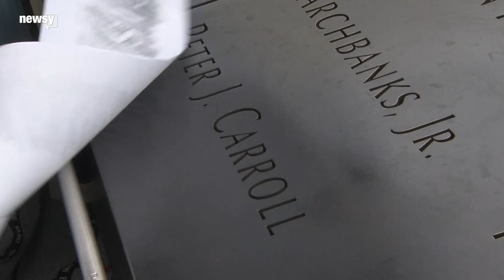McConnell promises Senate vote on 9/11 fund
Senate Majority Leader Mitch McConnell met with first responders about the September 11th Victim Compensation Fund.